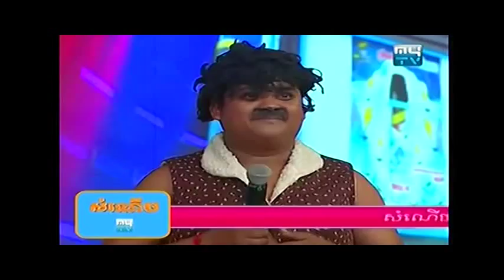ctn comedy | Peak mi | khmer comedy | Khmer Funny | Khmer Joke | 2015/11/30/#1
Somedy khmer comedy
peak mi
khmer comedy,
comedy khmer,
ctn comedy,
pekmi 2015
pekmi 2015 this week
peakmi new